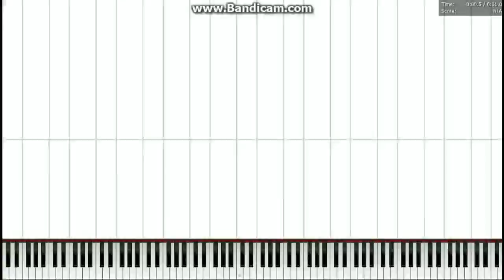[BLACK MIDI] Touhou Pause Sound Re-upload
a re-upload.
sorry for bad audio :S